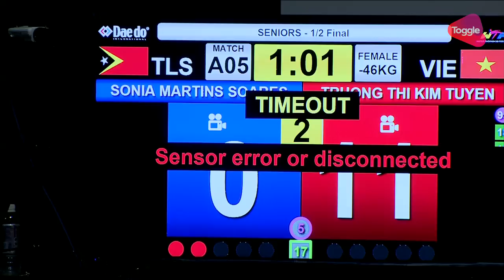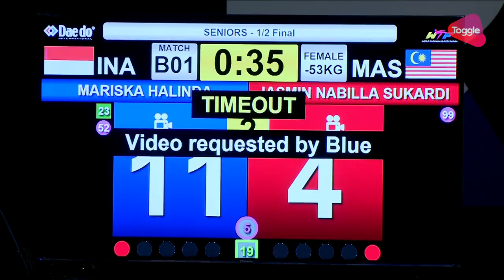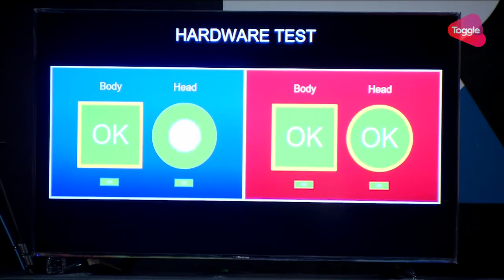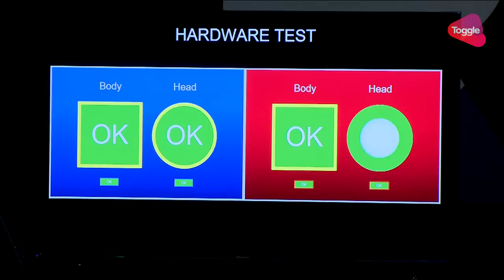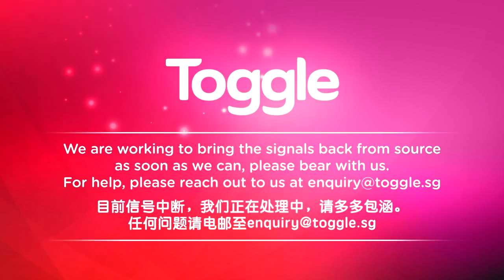Taekwondo Semi-Finals and Finals | 29th SEA Games 2017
"Taekwondo Semi-Finals and Finals of  29th SEA Games 2017

Women's Under 46kg Kyorugi - 6:12 - 17:23
Dhean Titania Fazrin (INA) vs Julanan Khantikulanon (THA)

Women's Under 46kg - 21:24 - 36:36
Sonia Martins (TLS) vs Truong Thi Kim Tuyen (VIE)

Men's Under 54kg Kyorugi - 39:35 - 49:45
Zaw Lin Htet (MYA) vs Vo Quoc Hung (VIE)

Men's under 54kg Kyorugi - 53:27 - 1:05:02
Reinaldi Atmanegara (INA) vs Ramnarong Sawekwhiharee (THA)

Women's Under 53kg Kyorugi - 1:09:27 - 1:21:08
Jasmin Nabilla Sukardi (MAS) vs Mariska Halinda (INA)

Women's Under 46kg Kyorugi - 1:25:42 - 1:41:20
Julanan Khantikulanon (THA) vs Truong Thi Kim Tuyen (VIE)

Men's Under 54kg Kyorugi - 1:45:52 - 1:59:30
Vo Quoc Hung (VIE) vs Ramnarong Sawekwhiharee (THA)

Women's Under 53kg Kyorugi - 2:03:01 - 2:13:56
Aragon Rhezie Canama (PHI) vs Mariska Halinda (INA)